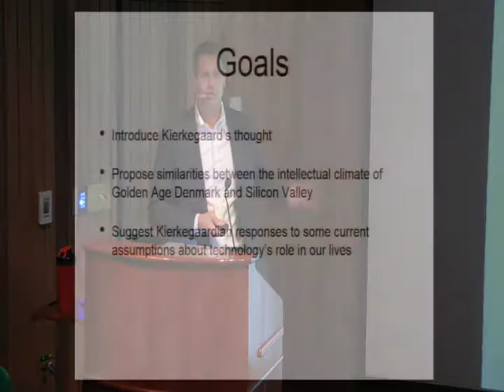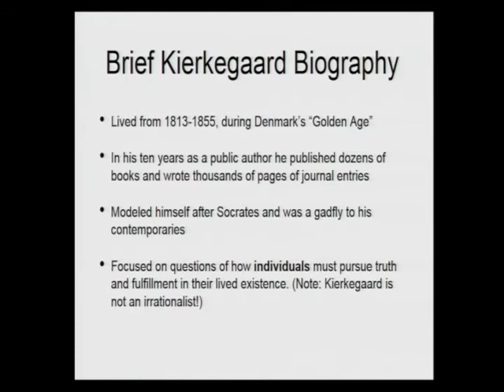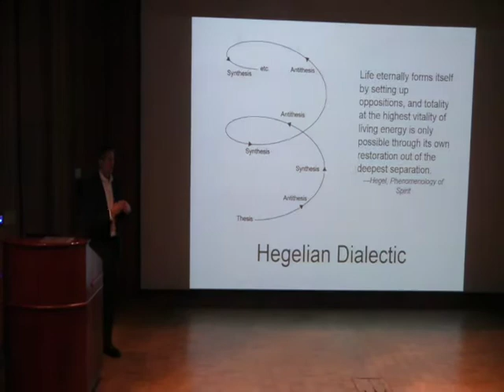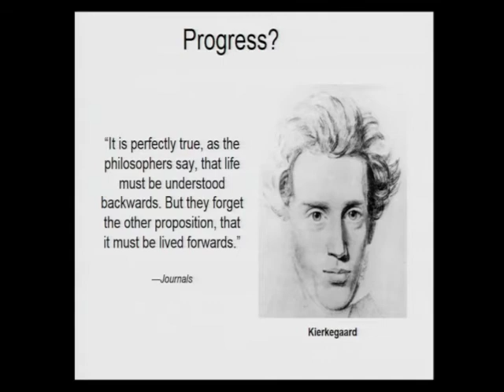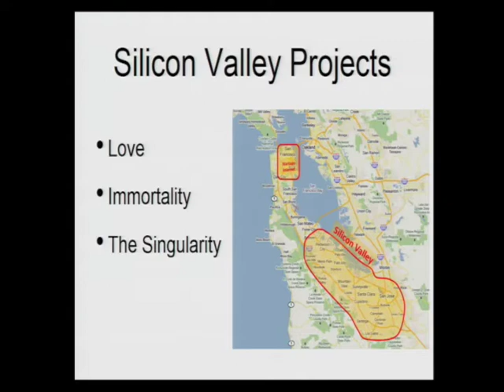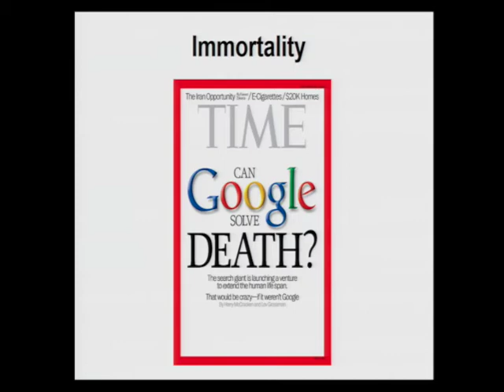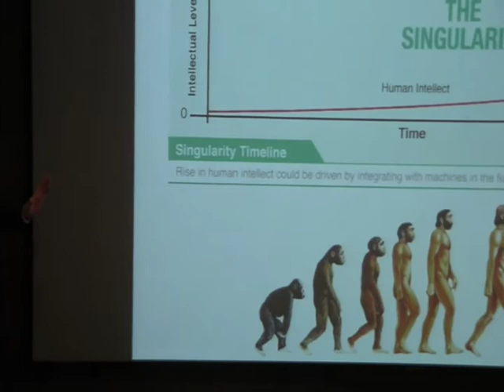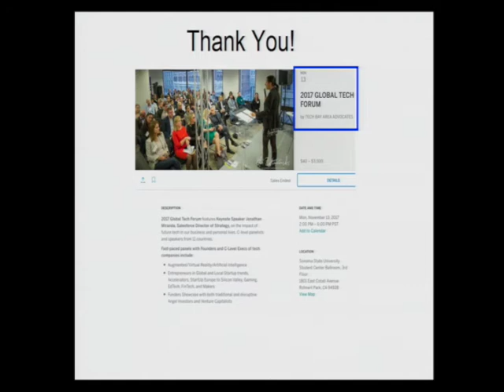Soren Kierkegaard vs. Silicon Valley